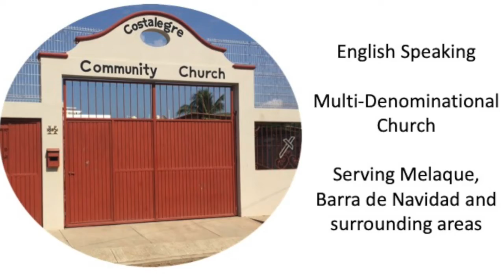New Year Message from CCC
Christmas / New Years message from Board of Directors of Costalegre Community Church   &   Message from Pastor Al